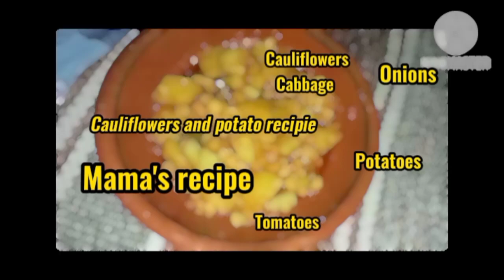Aloo Gobi Recipe |آلو گوبھی کی ریسپی ماما کے طریقہ سے| aloo gobi recipe pakistani |S&Rcookingsecrets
MAMA'S SECRET GOBHI RECIPE
 *1-* CUT THE VEGETABLES THE WAY YOU LIKE
 *2* - ADD ONION IN THE HOT OIL
 *3* - WHEN THE TURN SOFT ADD 1TBSP FULL OF GINGER GALRIC PASTE AND COOK IT FOR 3 MINUTES
 *4* - ADD TOMATOES AND RED CHILLI POWDER AND TURMERIC POWDER ACCORDING YOUR LIKING
 *5* - ADD POTATOES AND GOBHI

               *FUN* *FACT*
   [ YOU CAN ALSO ADD SOFT PART OF GOBHI ,IT TASTES GOOD AND INCREASE THE VOLUME OF RECIPE]

 *6* - THEN ADD SALT AND COOK THE POTATOES AND CAULIFLOWER UNTIL THEY TURN SOFT
 *7* - LID THEM FOR COUPLE OF MINUTES AND STIR WHEN NEEDED
 *8* - ADD GREEN CHILLIES, GARAM MASALA, DHANIA POWDER.
 *9* - YOU CAN ALSO ADD WATER IF YOU LIKE YOUR RECIPE SOFT AND CREAMY
 *10* - LID THEM AND COOK IT FOR MORE COUPLE MINUTES AND YOUR RECIPE IS READY.
 *11* - ENJOY IT WITH BREAD, TORTILLA ANYTHING YOU LIKE.

فی امان اللہ